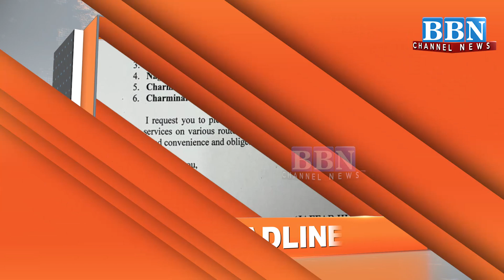HEADLINES | 26th December 2023 | BBN NEWS